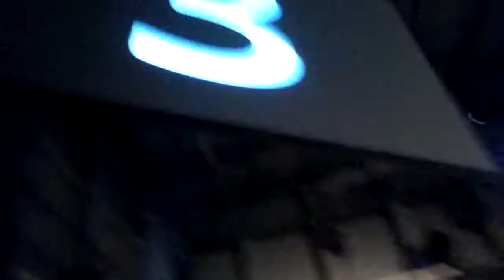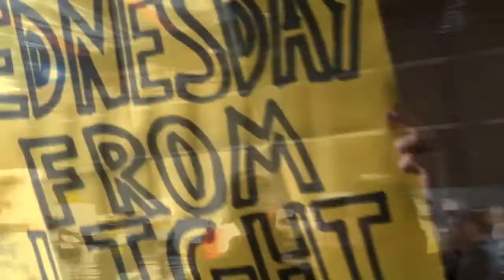Christo's Vlog - Stockhausen's Mittwoch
So what was it like seeing Karlheinz Stockhausen's Mittwoch staged by Birmingham Opera Company at Argyle Works, Birmingham 23/08/12?
Chris Conway takes you through with clips and impressions through the 6 hour piece.